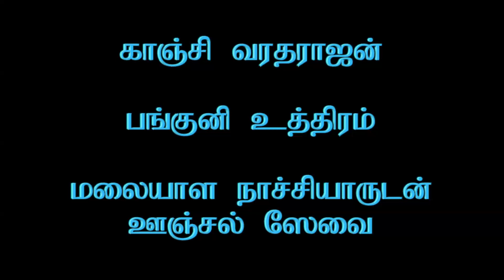Kanchi Varadarajan - Panguni Uthiram - Malayala Nachiarudan Oonjal Sevai_08m 01s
Kanchi Varadarajan - Panguni Uthiram - Malayala Nachiarudan Oonjal Sevai